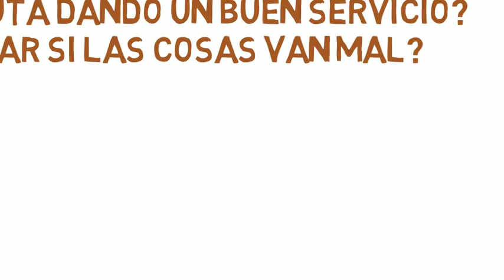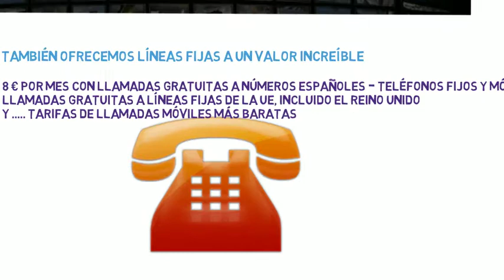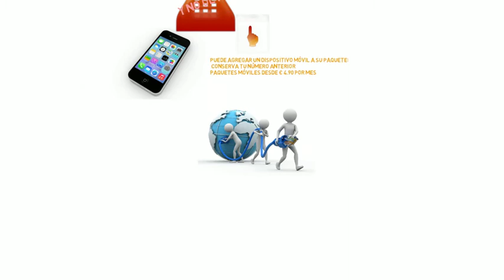Connect Fibra - Proveedor De Internet En Torrevieja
Connect Fibra proveedor de internet en Torrevieja, televisión teléfonos y móviles